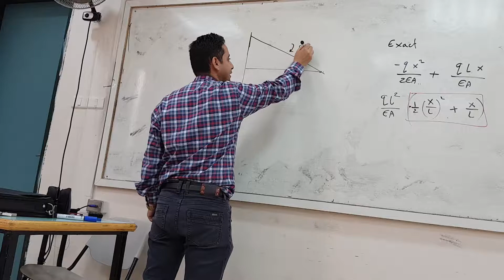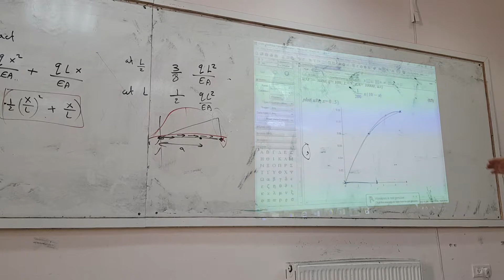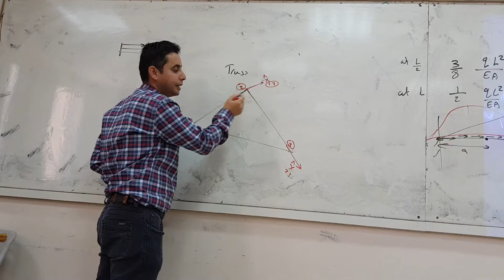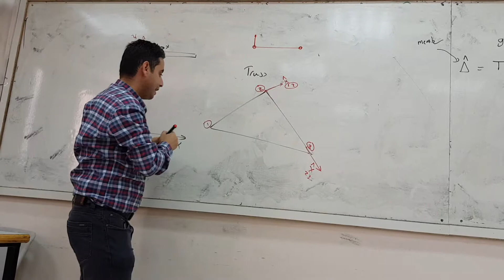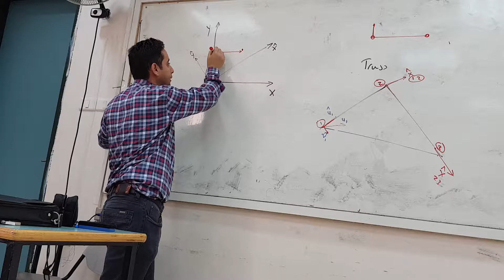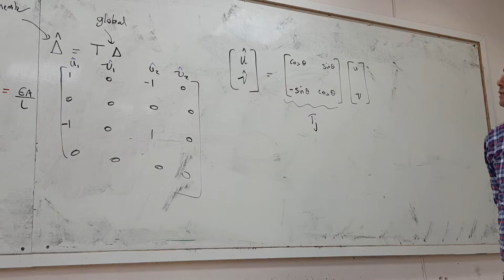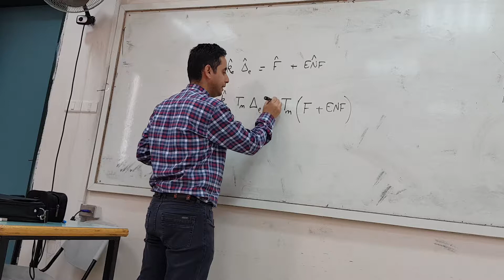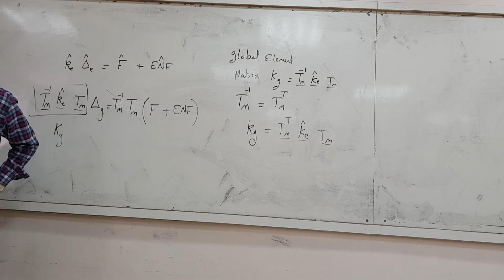التحليل الانشائي بالعناصر المحدودة-ماجستير هندسة الانشاءات-الدكتور منذر دويكات- المحاضرة 2-الجزء 2